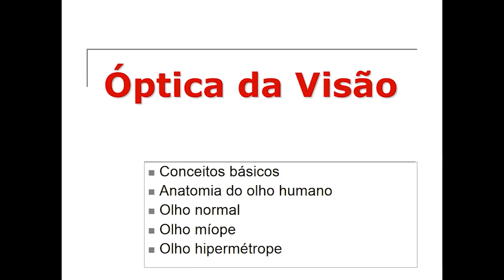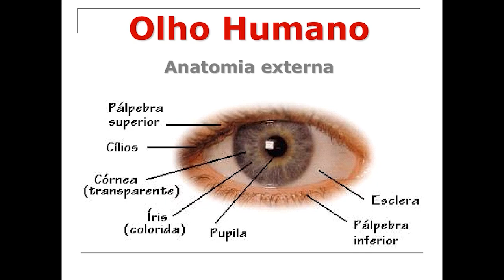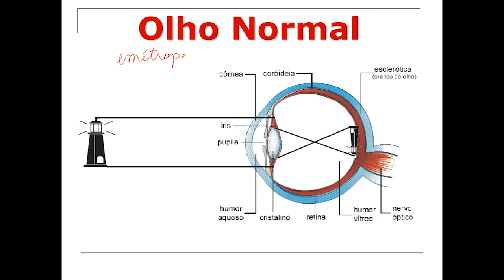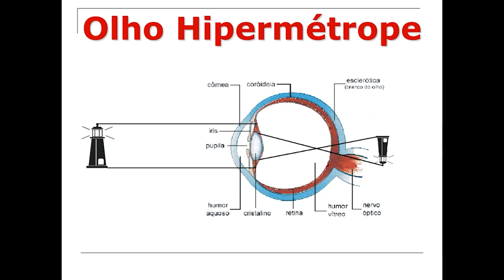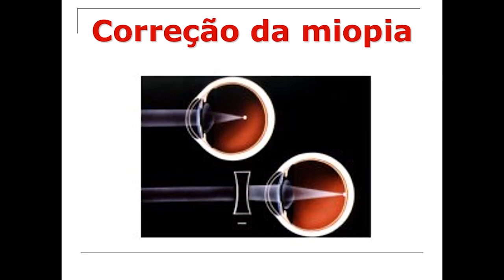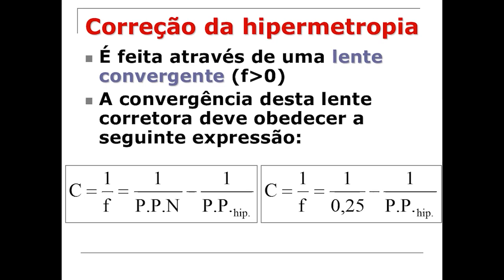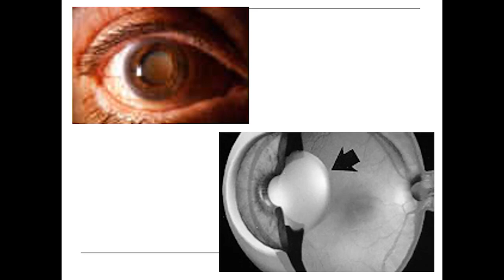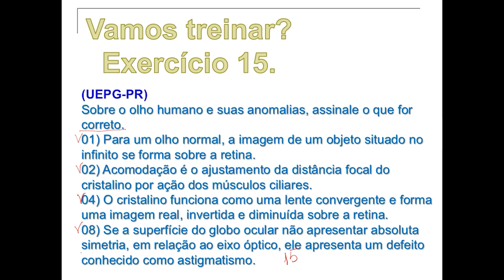FÍSICA (D) Aula13 Colégio Senhora de Fátima